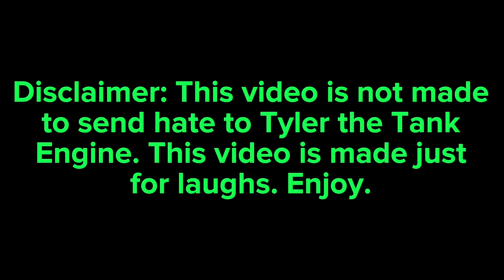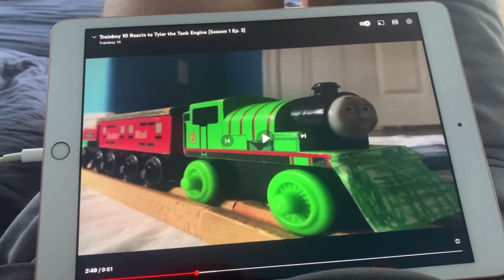YTP: Tyler the Tank Engine steals Trainboy 10's turkey and regrets it instantly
Here's a little video I made in two hours. This is also my first YTP.

Also, shoutout to @tylerthetankengine2699 (Tyler the Tank Engine) and @wardhousetv (Ward House TV) because this video wouldn't have been made without them.